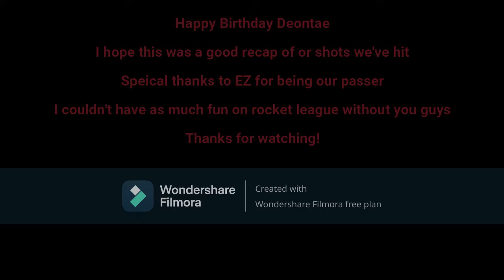My second montage - Tribute for Deontae's birthday